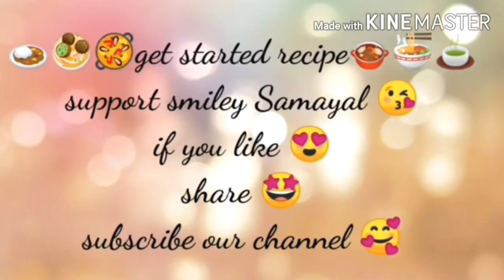Panner Curry in tamil || Step by Step Process || Tasty Food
No one is born a great cook, one learns by doing. Smiley samayal channel s focus on easy method of cooking. "Happy cooking"